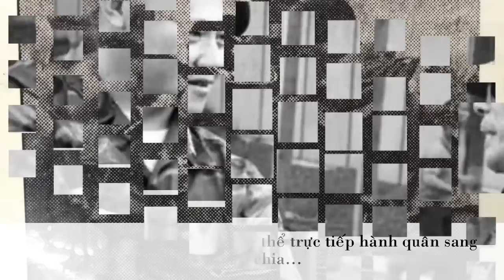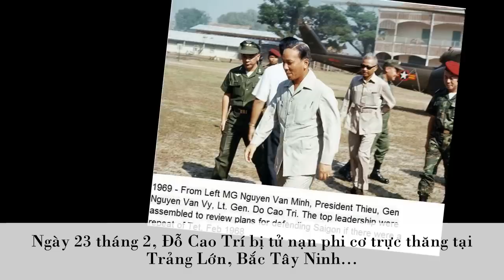ĐỖ CAO TRÍ Đã Ngỏm Củ Tỏi Ra Sao Trong Canh Bạc Tranh Giành Quyền Lực Của Giới Chóp Bu VNCH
Đừng ngại bình luận (cmt) cho Kênh Người Việt Hải Ngoại biết Các bạn muốn khai thác điều gì trong những clip tiếp theo nha!
Đỗ Cao Trí (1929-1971), là một tướng lĩnh Bộ binh của Quân lực Việt Nam Cộng hòa, cấp bậc Trung tướng. Đỗ Cao Trí xuất thân từ trường Sĩ quan Võ bị do Chính quyền Thuộc địa Pháp mở ra ở Nam phần Việt Nam...